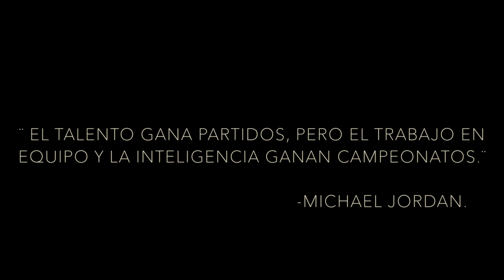STAGE PRETEMPORADA SANTA SUSANNA 2017/18 (WSO)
Hemos seleccionado los mejores momentos del stage de A.E. Santa Susanna, recopilándolos en este vídeo.